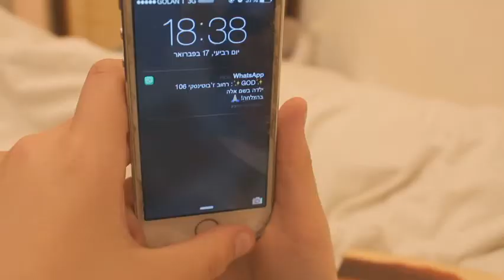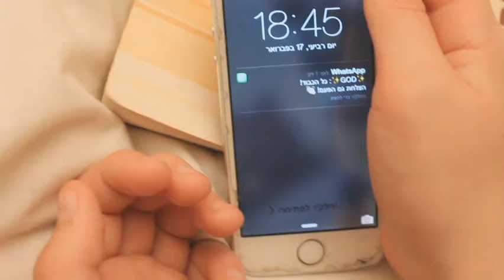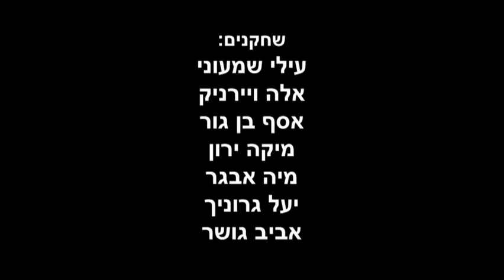2017 semi 04 שלח לי מלאך